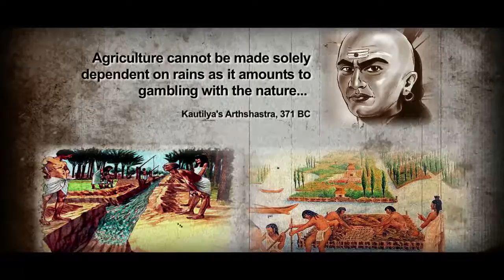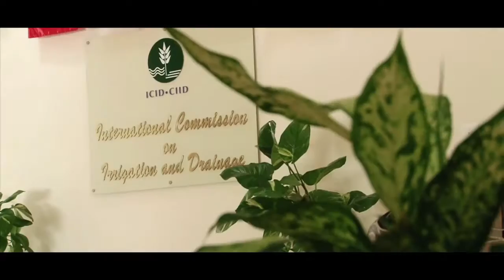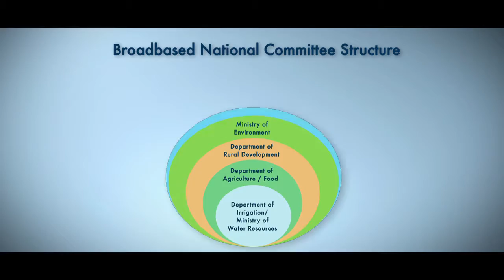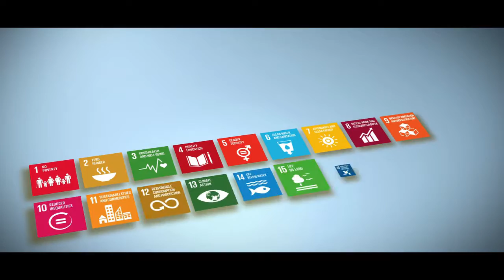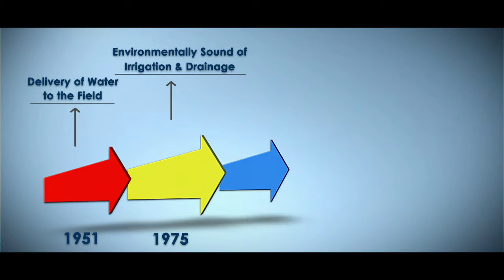International Commission on Irrigation & Drainage - Leading scientific, technical, international ngo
The International Commission on Irrigation and Drainage (ICID), established in 1950 is the leading scientific, technical and not-for-profit Non-Governmental Organization (NGO). ICID, through its network of professionals spread across more than a hundred countries, has facilitated sharing of experiences and transfer of water management technology for over half-a-century. ICID supports capacity development, stimulates research and innovation and strives to promote policies and programs to enhance  sustainable development of irrigated agriculture through a comprehensive water management framework.

Scripted & Directed By - Sanjay Rathore

Production House - Blue Marine Mediaworks Pvt. Ltd.